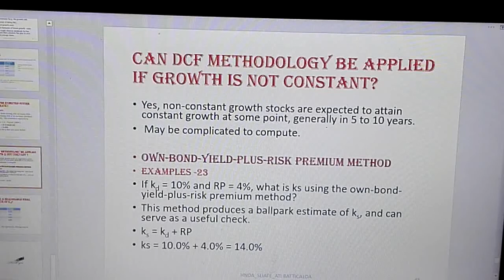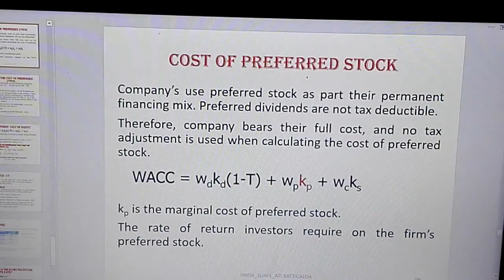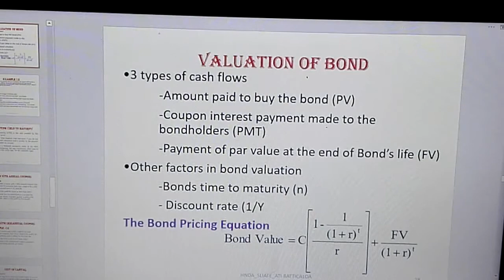Capital Budgeting 07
HNDA SFM-Past Paper Revision of Capital Budgeting